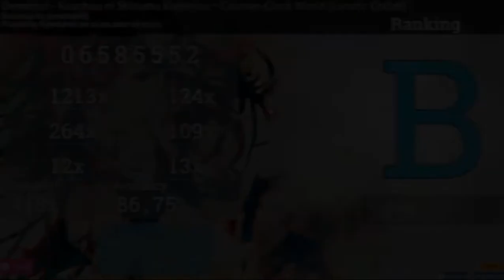2017.06.16 Demetori - Kuuchuu ni Shizumu Kishinjou ~ Counter-Clock World [Lunatic Collab]